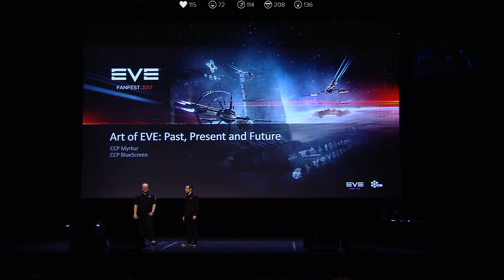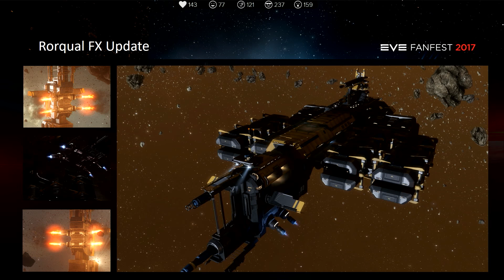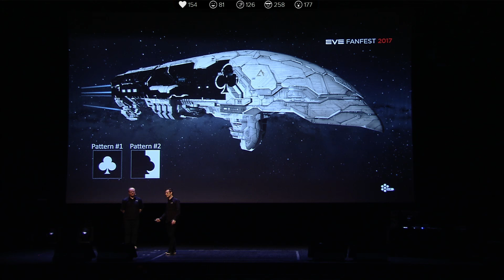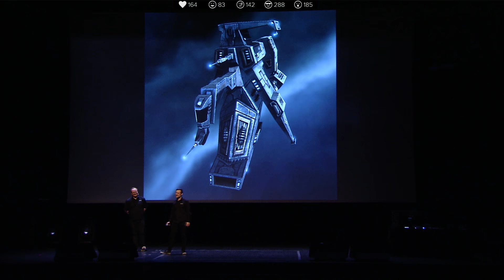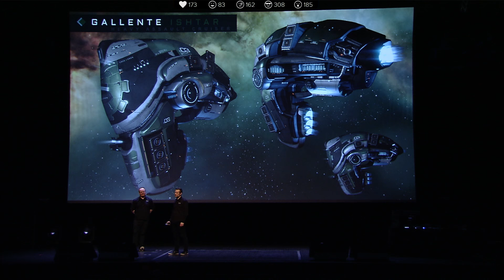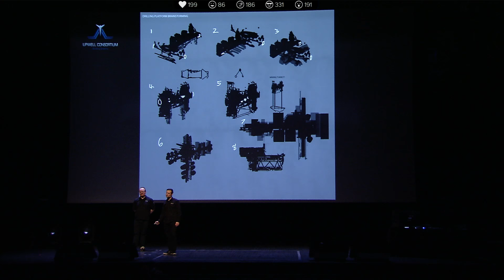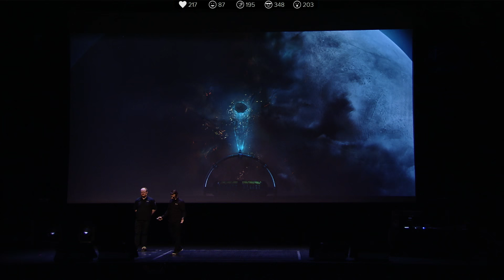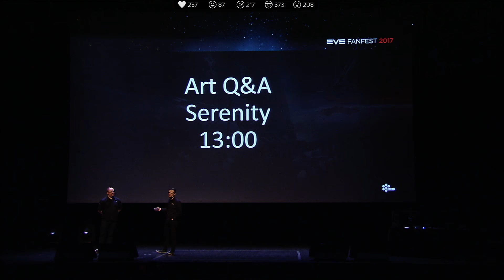EVE Fanfest 2017 - EVE Art 2016 Recap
Join the gang from Team TriLambda, the Art & Graphics team for EVE Online, as we take a look at artwork efforts that keep the EVE Universe looking visually distinctive and ever beautiful.

To learn more about current, past, and future updates, head